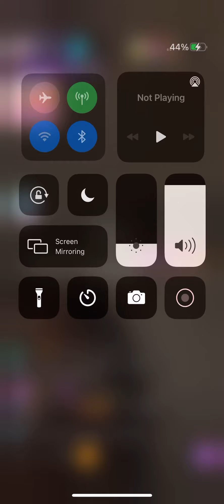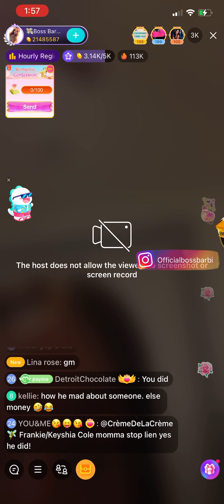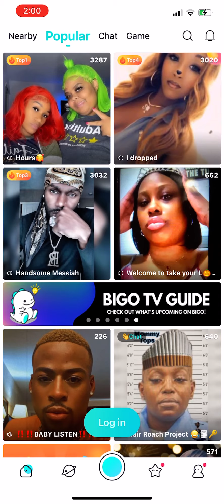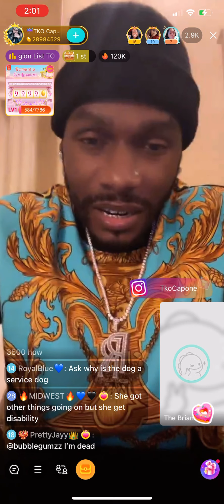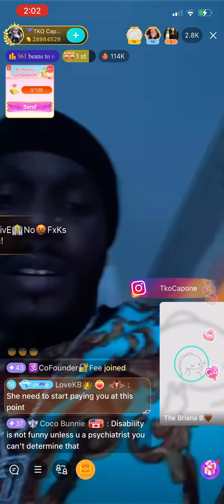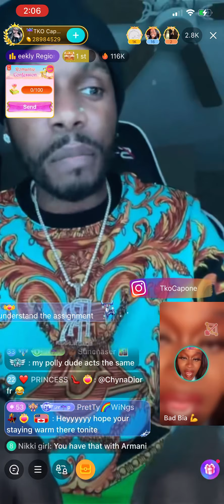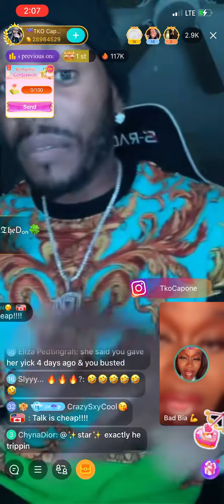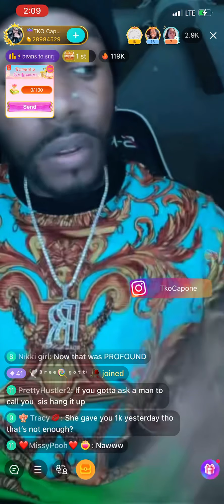bigolive Cruisin the bigostreetz What’s tea? Both BossBarbie& tkocapone chats relationship,💴&§€X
Cruising these bigostreetz on bigolive
what’s tea ☕️? Boss barbie & tkocapone is going back and forth

Ive got her live also but she’s still live so her side will be uploaded once she ends her live
She still live at this point